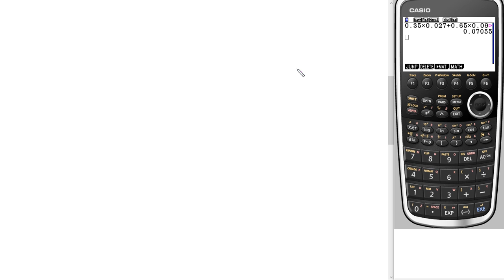Matematik 5000 Matematik 5 kap 1 Uppgift 1171